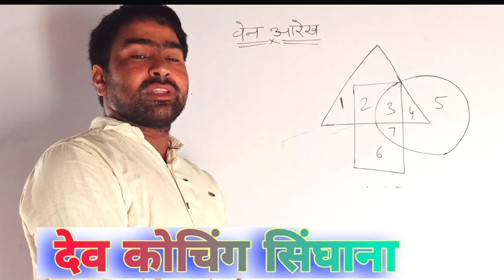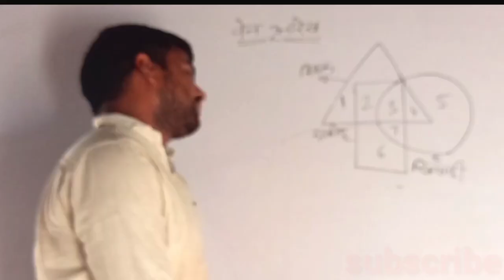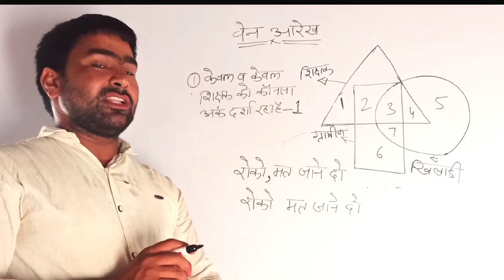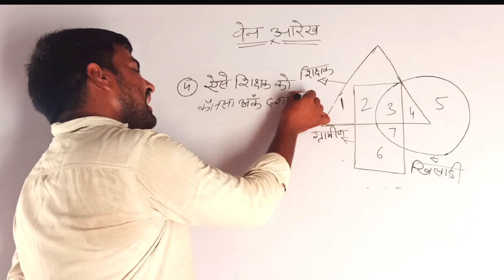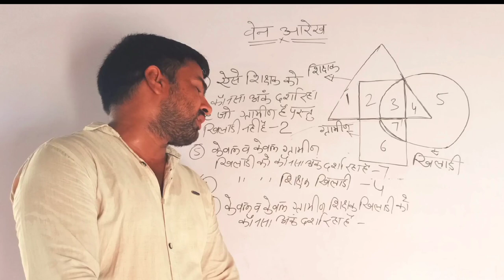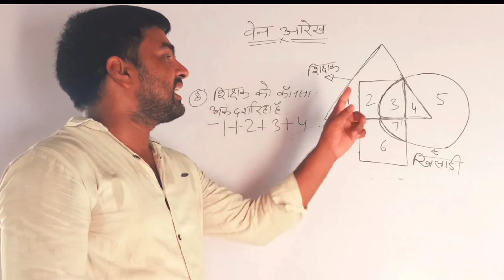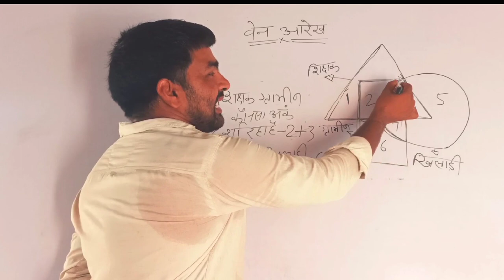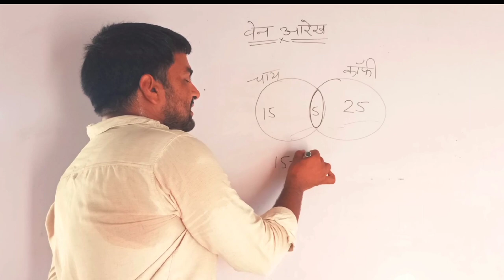BSTC Online Classes 2020 Reasoning | Venn Diagram | वेन आरेख | Venn Diagram Reasoning Tricks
BSTC Online Classes 2020 Reasoning Venn Diagram  BSTC Exam 2020 वेन आरेख  Venn Diagram Reasoning Tricks

BSTC Online Classes 2020 Reasoning, Venn Diagram, venn diagram questions, venn diagram formula, venn diagram problems, venn diagram math,venn diagram examples,
venn diagram reasoning, venn diagram online, venn diagram examples with solutions,
venn diagram math rational numbers, venn diagram math probability,